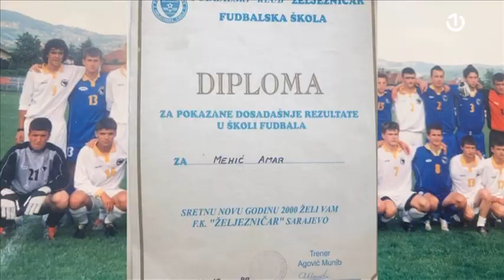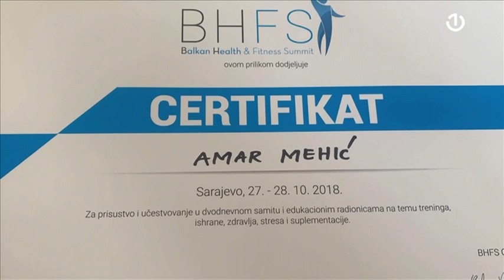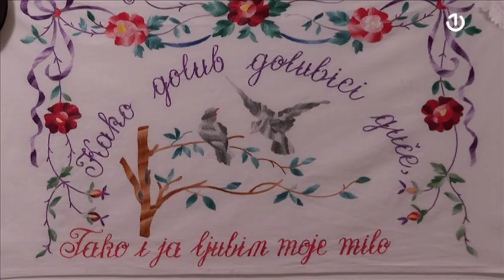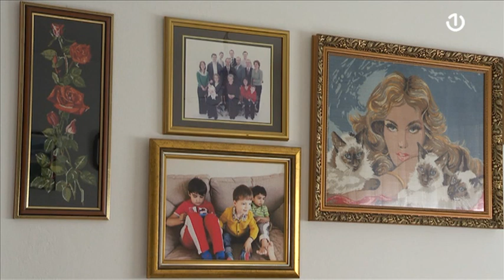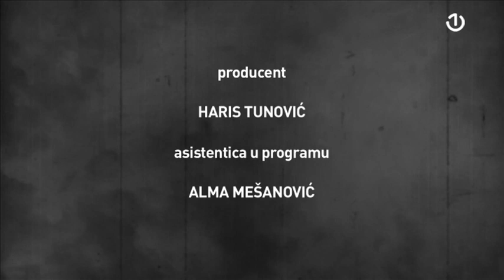Mini dok 18.02.2020.